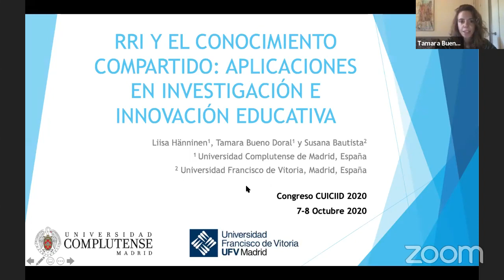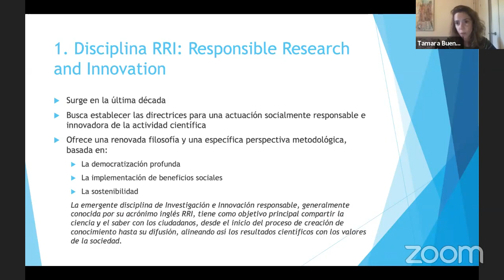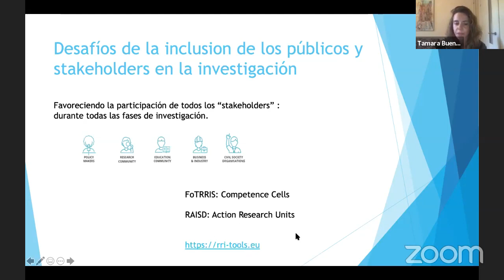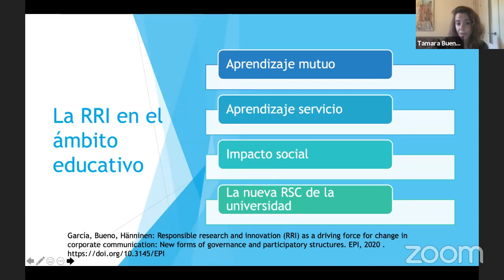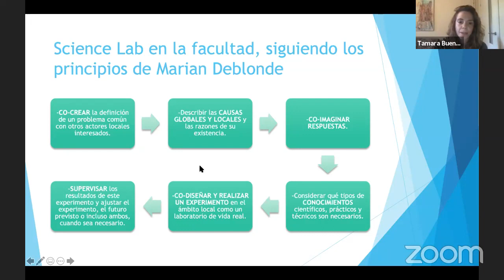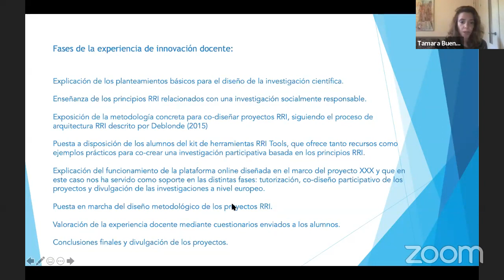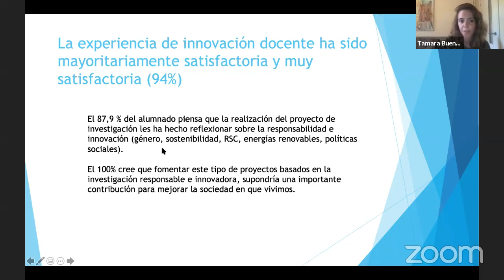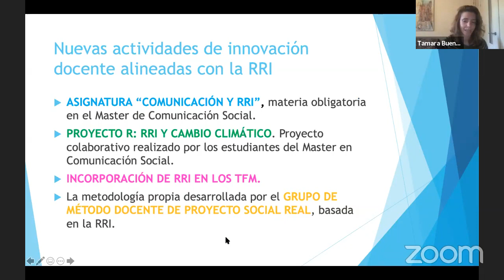Tamara Bueno miércoles 7 AULA 1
Tamara Bueno defendió en el CUICIID2020 la ponencia que escribió junto a Liisa Hänninen y Susana Bautista: 'RRI y el conocimiento compartido: aplicaciones en investigación e innovación educativa'